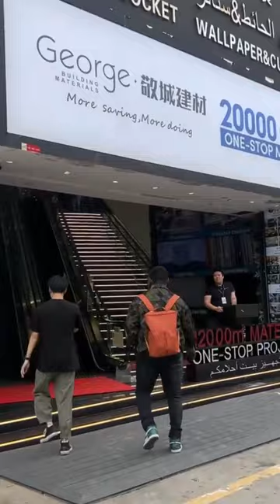Warmly welcome invite a 30-person business group to visit our showroom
10w+YT blogger cooperating with George Group and will invite a 30-person high-level business group to visit our showroom on April 25th.